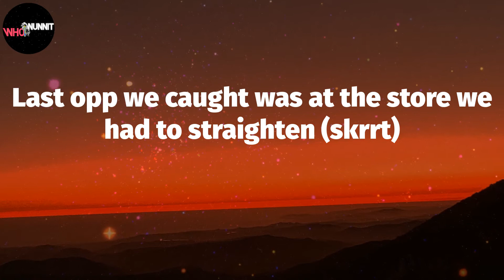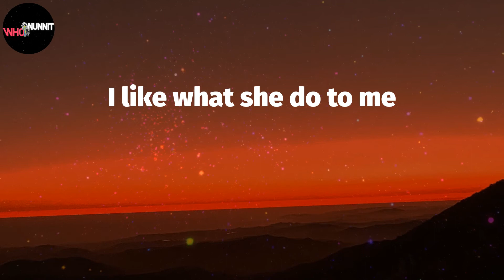Sleazy Flow (Lyrics) - SleazyWorld Go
SleazyWorld Go - Sleazy Flow (Lyrics)

Okay
Everybody put their Glocks in the air for me
Let's air this shit out
You got a fifty on yo' shit put yo shit in the air for me
Ayy
Last opp we caught was at the store we had to straighten (skrrt)
Lil' bro hopped out trippin' with that switchy, he done faced 'em (grrt)
Face shot, face shot, frrt-frrt, they couldn't save 'em
Ain't beefin witchu they family, they get caught then you gon die too
Hol' on, hol' on, hol' on, hol' on, hol' on
Stop the whip, let me out, this chopstick gon' leave him open like a zip (zzz)
Zip 'em up, tell buddy no mask to come and pick 'em up
Niggas fakin, actin' like they thug life, 'til we hit 'em up
Lot of niggas don't like me, for what, I ain't even did shit (I ain't even did nun)
I like what she do to me
She say ain't no paper up over there, shit she barely eatin'
Can barely feed his self, she told me, "Help, this nigga barely feed me"
We don't do the social tweak, these niggas too internet
Keep leave it up in the streets for me, I ain't tryna go to jail
Keep mentionin' my name in all of your posts, it ain't hard to tell
If you get smoke, don't come lookin' for me, nigga you dumb as hell
This bitch think I love her, ooh-wee, she must be drunk as hell
I can't live no slut bitch, I love how they suck dick
You know what the fuck goin' on, nigga